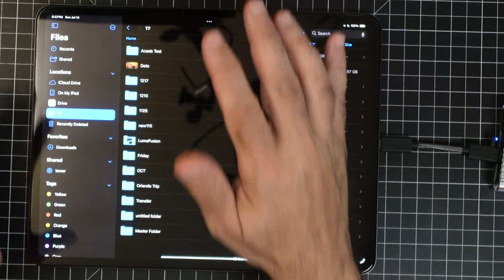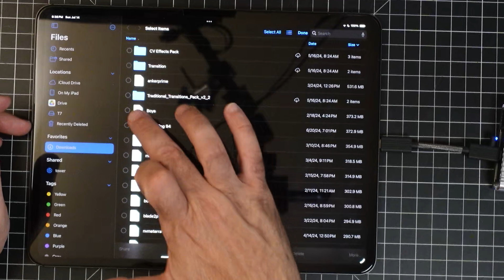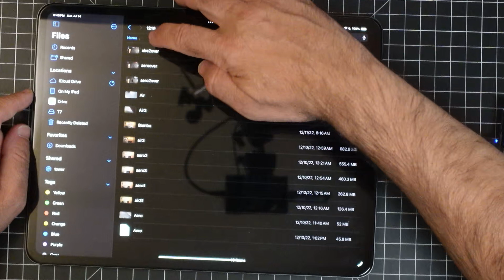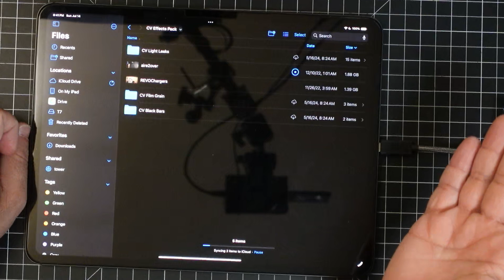ZikeDrive USB4 SSD Enclosure Review: 40Gbps Speed & Ultimate Performance 🚀 | Unboxing & Test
💾 Welcome back, tech enthusiasts! Today, we're exploring the ZikeDrive USB4 40Gbps NVMe M.2 SSD Enclosure Z666 - the ultimate solution for superfast data transfer and high-performance storage. Whether you're a professional or a power user, this enclosure promises to elevate your storage capabilities.

🔍 Key Features:

Blazing Fast Speeds: Experience up to 40Gbps data transfer rates with USB4 technology.
NVMe M.2 Compatibility: Supports NVMe M.2 SSDs for optimal performance and speed.
Durable Design: Crafted with a robust aluminum alloy for excellent heat dissipation and durability.
Tool-Free Installation: Easily install and upgrade your SSD without any tools.
Wide Compatibility: Works with various devices, including PCs, Macs, and gaming consoles.
Compact & Portable: Lightweight and portable design, perfect for on-the-go use.
Advanced Thermal Management: Built-in heat sink to prevent overheating and ensure stable performance.

Join us as we unbox, set up, and test the ZikeDrive Z666, showcasing its impressive speed and features.

About:
In this video EBPMAN and shows you how to